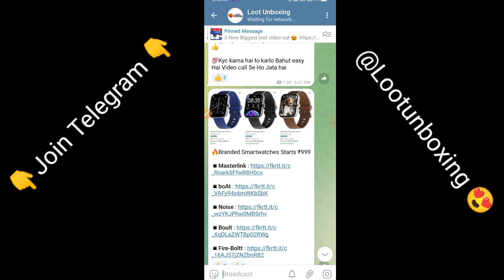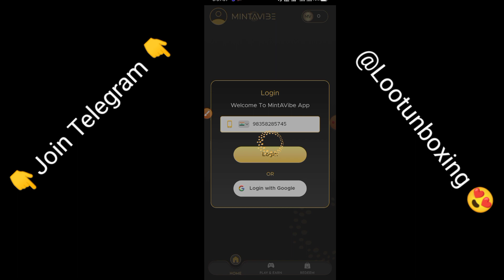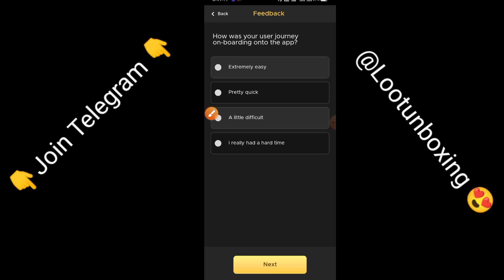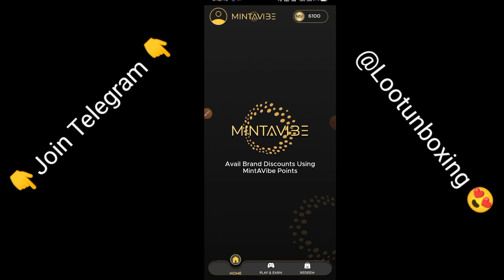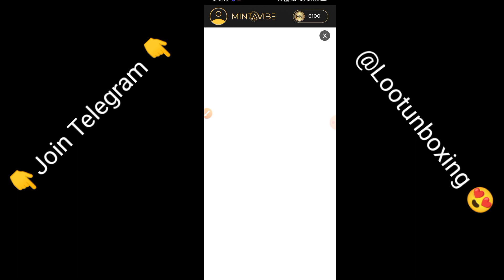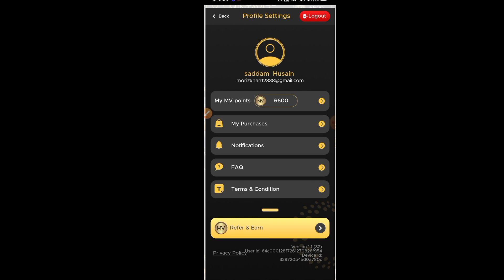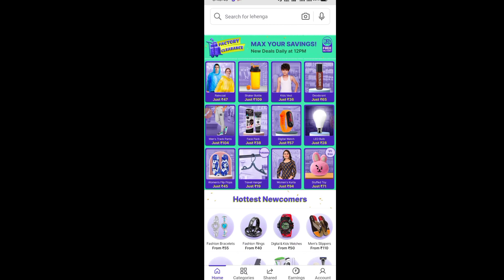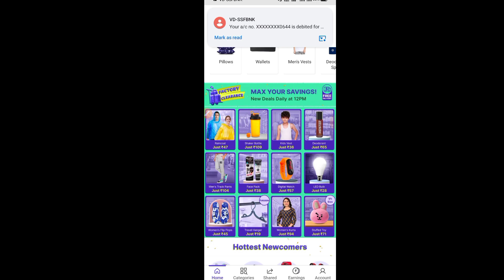New App free Amazon giftcard | Shopsy New offer today | New ₹20 Shopping apps today | ₹20 products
Refer Code 👉 FcqS51Kal

free shopping loot today , Free products today , free sample products today , free sample today, flipkart new offer today , shopys sale 1rs today , biggest free shopping loot today ,kool tech btrick.shopearn. lootunboxing. unboxing 2.5 _ kamate Raho . free ka maal

Shopee जैसे सस्ते 2 App | Top 2 Online Shopping App 2022 | Low Price Shopping App in india 2022

Top 5 Online Shopping App 2022 | Free Shopping App  Low price Shopping App  cash on delivery

Shopee जैसे सस्ते 2 App | Free Shopping App  Low price Shopping App  Shopee jaisa sasta

mintavibe app free Amazon gift card
shopsy new offer today
shopsy new store today
shopsy 20 Store order trick
montavibe unlimited gift card trick
pincode phonepe ₹200 free shopping trick
pincode unlimited free shopping
Pincode new free shopping app
freeup shopping app
freeup real ya fake app
new shopping app clafree
9rs shopping app clafree
9rs shopping app,
shopsy 25 rupees unlimited order trick,
,flipkart offers,
loot offer,
free products today,
flipkart sale
1.online shopping apps.
2.best online shopping app.
3.free online shopping apps.
4.cheapest online shopping app in India.
5.best cash on delivery online shopping app.
6.low price online shopping app.
7.sabse Sasta online shopping app 2022.
8.how to make online shopping app.
9.best online shopping site in India.
10.cheapest online shopping apps in India.
11.new free shopping apps.
12.sabse Sasta online shopping website.
12.online shopping apps.
13.best online shopping app.
14.free online shopping apps.
15.cheapest online shopping app in India.
16.best cash on delivery online shopping app
17.low price online shopping app.
18.sabse Sasta online shopping app 2022.
19.how to make online shopping app.
20.best online shopping site in India.
21.cheapest online shopping apps in India.
22.new free shopping apps.
23.sabse Sasta online shopping website.
24. Shopee Ka Baap
25.Shopee ke jaisa sasta app
26. Shopee jaisa app
27. freeup App
28. freeup App sale today
29. freeup App Today Sale
30.Free Shopping App
31.Low price Shopping App
32.Shopee jaisa sasta App
33. pincode free shopping app
34. pincode app